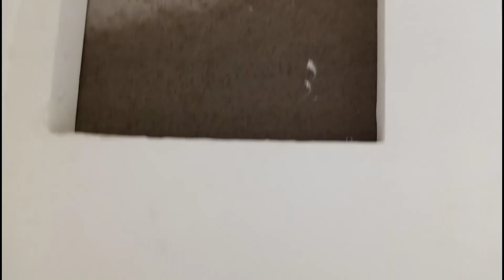ABOT KAYANG HALAGA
Hi! This is LEE EUN and I hope you like my video, for more videos, hit the subscribe button and hit the bell icon to be notified whenever I post a new one.

Don't forget to give it a thumbs up👍, if you like my video, and some comments and suggestions, please🙏 leave it down the comment section below.

Lot of Loves
LEE EUN SOT